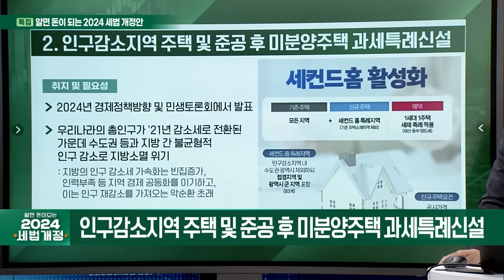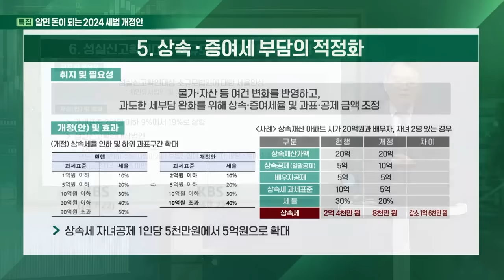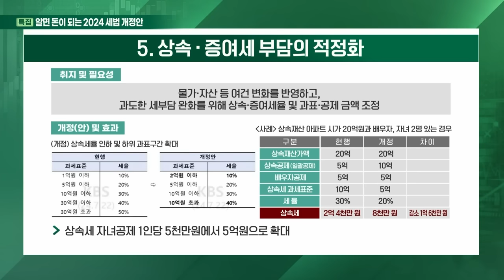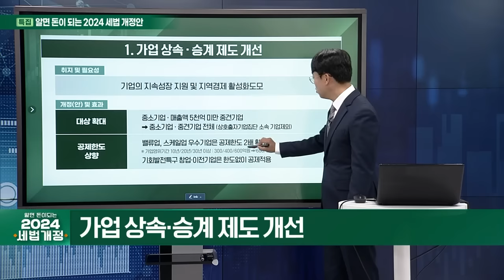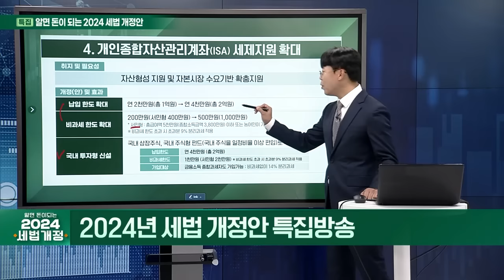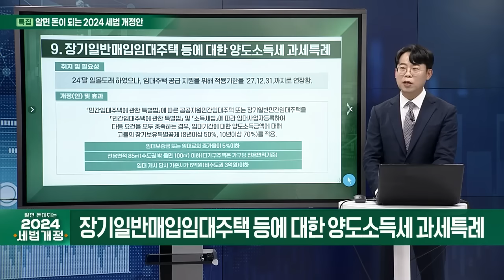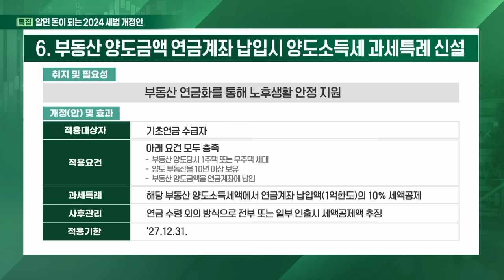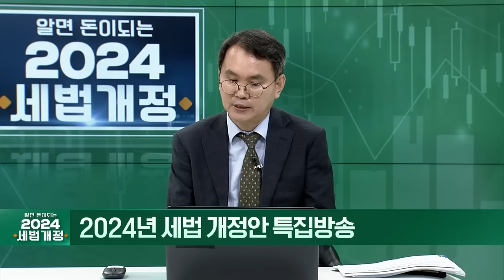[세무사회X이데일리TV]"자녀 있는 분 상속세 안내도 됩니다"-2024 세법 개정안